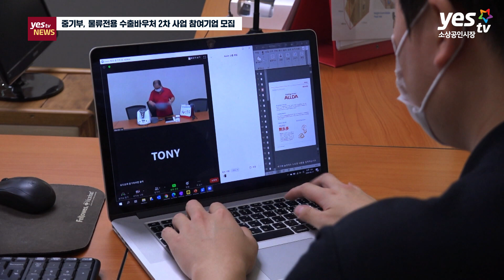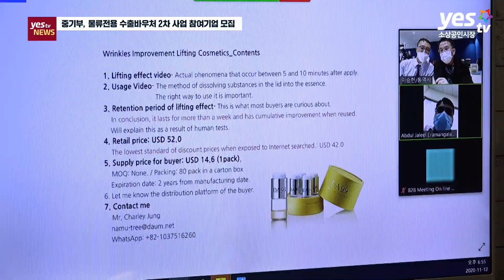[yestv뉴스] 중기부, 수출 중소기업 1,500곳에 물류비 지원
중소벤처기업부가 물류전용 수출바우처 2차 사업 참여 기업을 모집합니다. 이번 모집을 통해서는 1,500개사를 선정할 예정이며, 선정된 기업들은 최대 1,500만 원까지 물류비를 지원받게 됩니다. 이동규기잡니다.